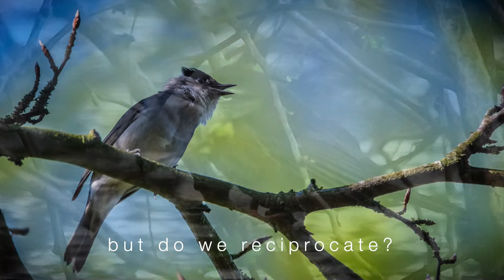Symbiotic - Stokerpix Mar-Apr 2022 HD Nature and Wildlife - Kingfisher Peregrine & Marsh Harrier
Kingfisher, Peregrine and Marsh Harrier this month along with many more wonderful images of spring in Oxfordshire. I hope you enjoy, Simon Booker.

All pictures in this video were taken in the South Stoke, Goring & Woodcote area of South Oxfordshire by Simon Booker using Nikon D850 + Sigma 15-600 Contemporary or iPhone 11Pro.